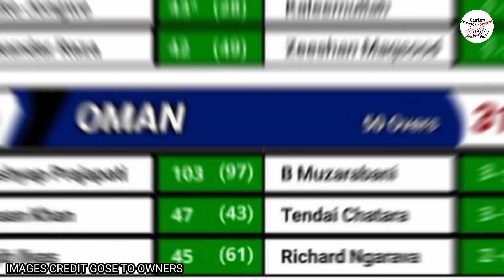ශ්‍රී ලංකා සංචිතයේ හදිසි වෙනසක් - සුපිරි 6 වටයේ වෙනස්වූ ප්‍රසාද ලකුණු -sri lanka vs netherlands live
Topics Covered :

ICC Man's Cricket World cup Qualifier 2023
icc world cup 2023 Qualifier
Sri Lanka Cricket
cricket vikasitha
ICC Qualifier match 2023
vikasitha lokaya cricket
Qualifier match 2023 Schedule
icc cricket world cup qualifier 2023
sri lanka fixtures qualifier 2023
icc cricket world cup 2023
icc world cup qualifier 2023 sri lanka squad
sri lanka squad 2023 world cup qualifier
icc world cup qualifier broadcasting
super six points table
icc world cup qualifier super 6
world cup qualifier super 6 match live
sri lanka vs netherlands live
sri lanka vs netherlands super 6 match
sl vs ned cwc23 match live
sri lanka vs netherlands odi live
sri lanka vs netherlands match sl playing 11